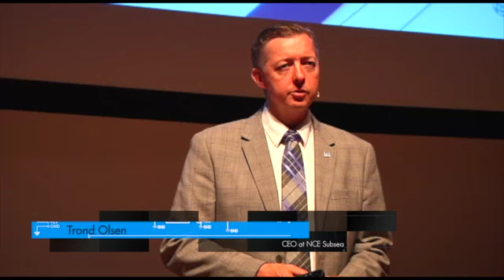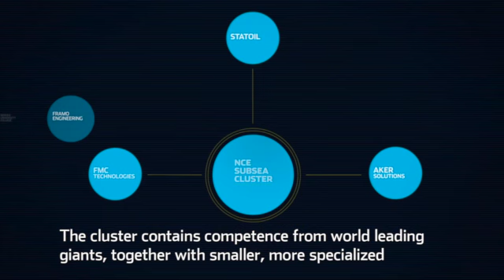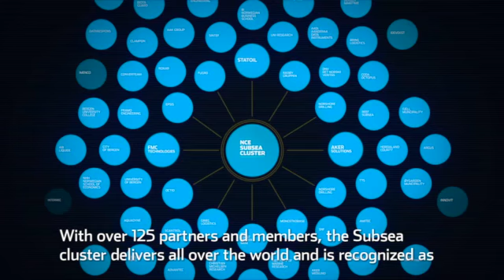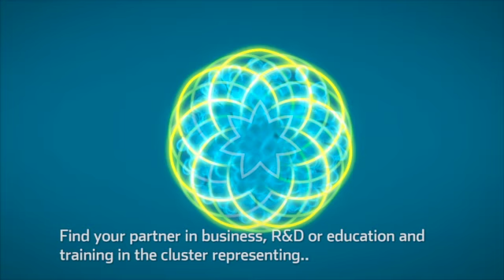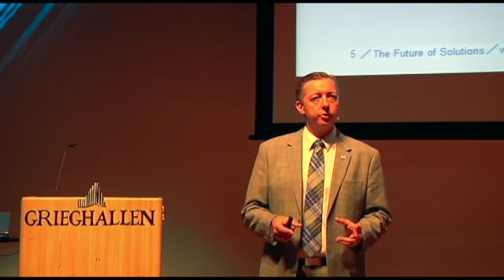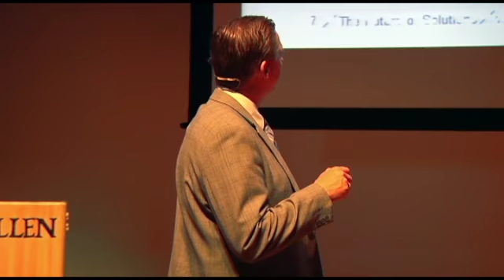IEEE MTS - OCEANS13 BERGEN - 4/4